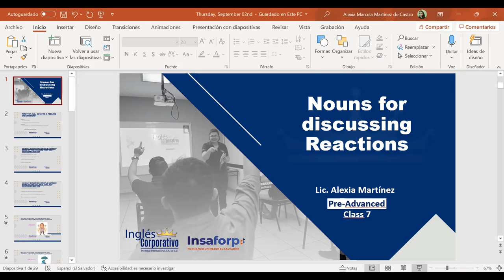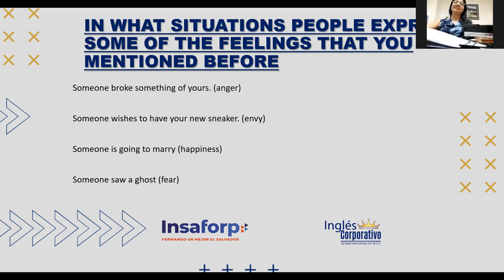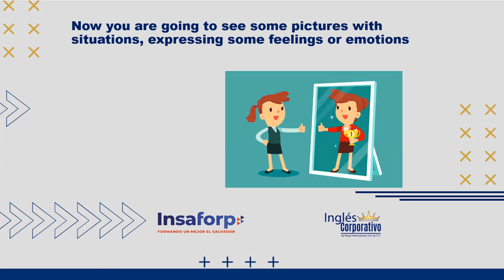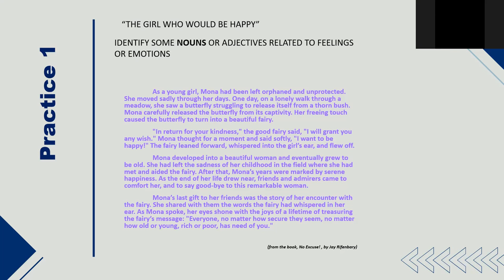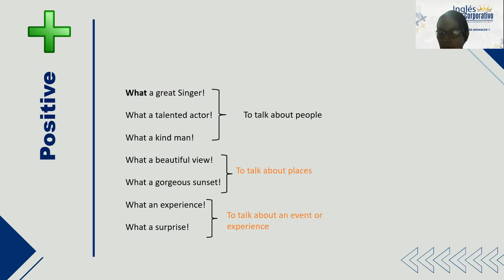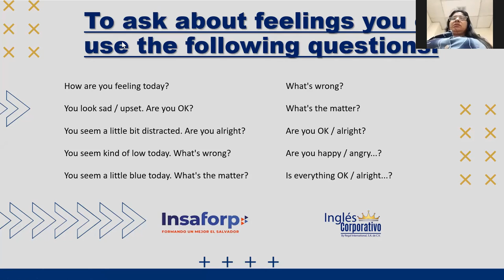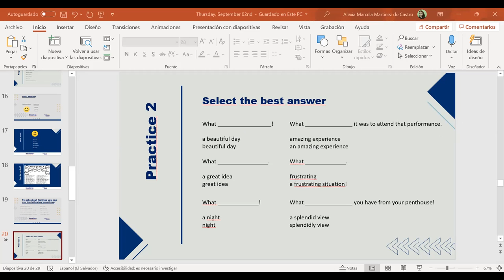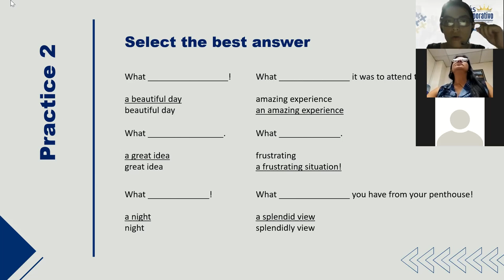Ingles Corporativo- Nouns for Discussing Reactions - Day 7